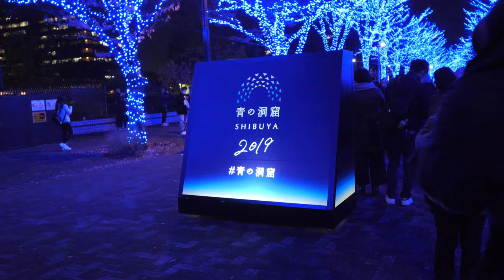[4K]青の洞窟SHIBUYA 2019💖BLUE CAVE at SHIBUYA Illumination 2019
渋谷公園通りから代々木公園ケヤキ並木で開催されています。
開催期間：代々木公園内：2019年11月29日（金）～2019年12月31日（火）

渋谷公園通り：2019年11月29日（金）～2020年1月14日（火）

点灯時間：17:00 ～ 22:00

It is held at Yoyogi Park zelkova row from Shibuya Koen Street.

Period: Yoyogi Park: Friday, November 29, 2019 to Tuesday, December 31, 2019

Shibuya Koen Street: Friday, November 29, 2019 to Tuesday, January 14, 2020

Lighting time: From 17:00 to 22:00